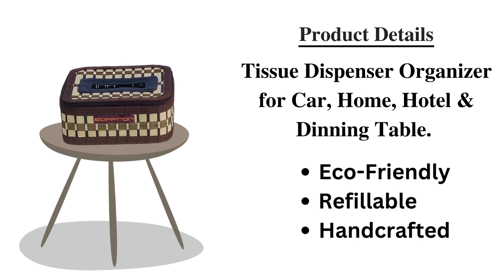Tissue Holder Box | Saffron Handicrafted | 2023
Product Details::
Tissue Holder Box or Tissue Dispenser Organizer for Car, Home, Hotel & Dinning Table.

Eco-Friendly
Refillable
Handcrafted
Address: PTN Arcade, No.4000, 80 Feet Rd, near Seetha Circle, 4th Phase Girinagar, Bengaluru, Karnataka 560085